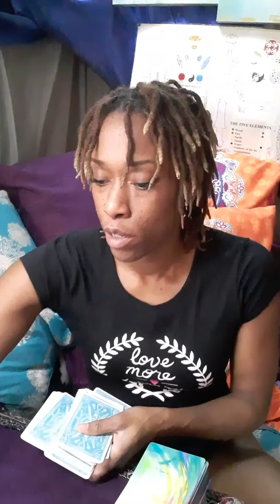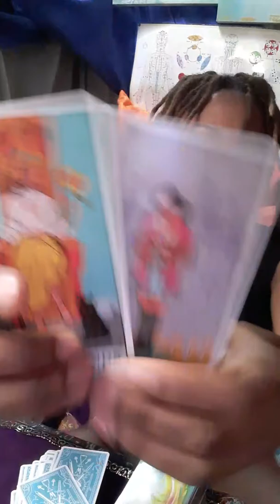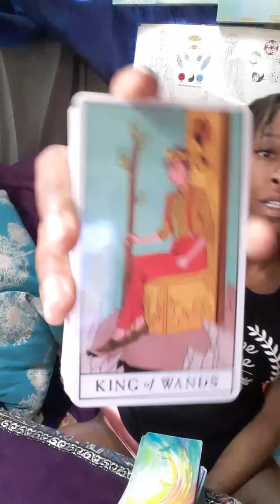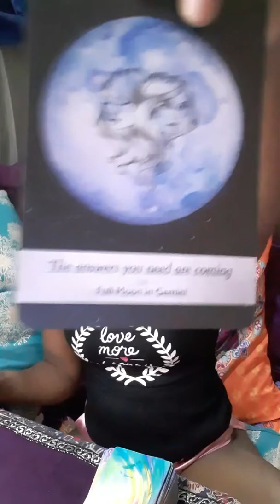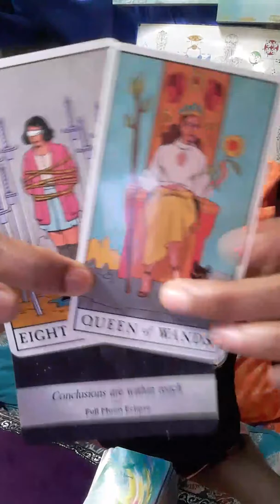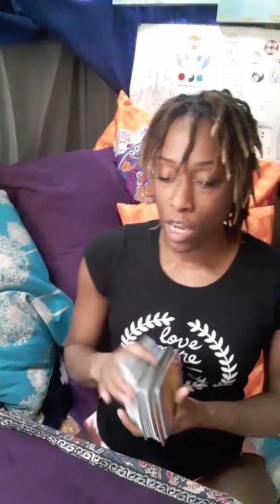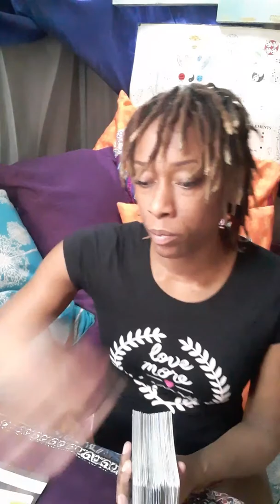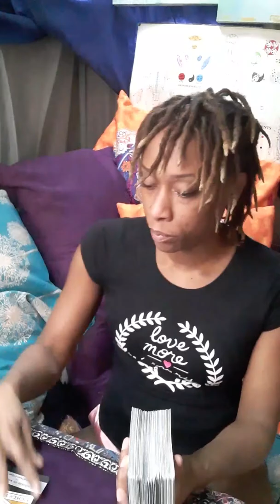Mid Month November Libra: Financial restrictions lifted when use spiritual resources...